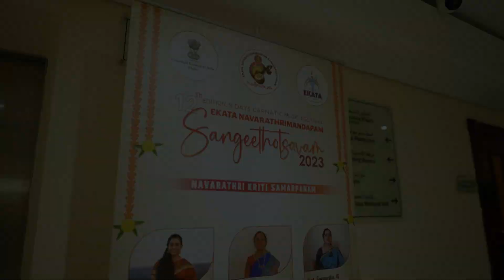EKATA NAVARATHRIMANDAPAM SANGEETHOTSAVAM 2023 DAY 1